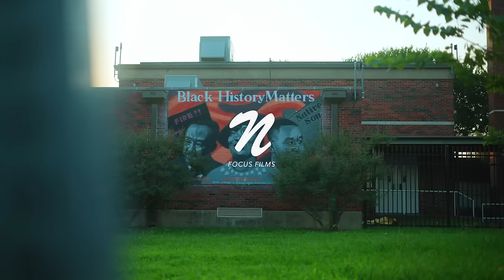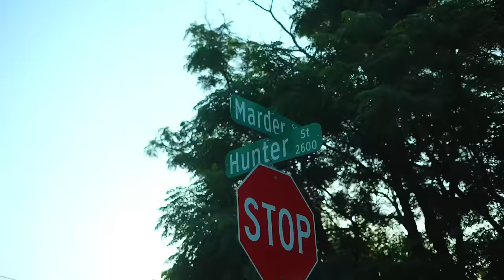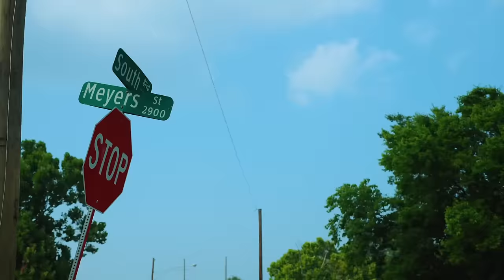Zillionaire Doe - Southside Still Da Realist (Official Video)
Watch The Official Video For ZILLIONAIRE DOE "SouthSide Still Da Realist”